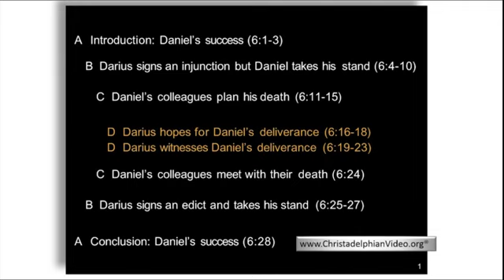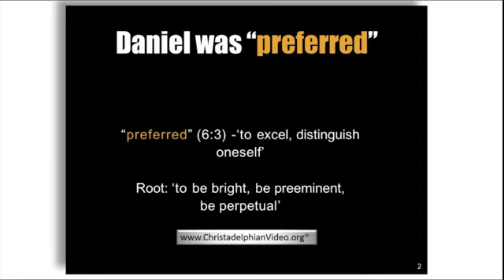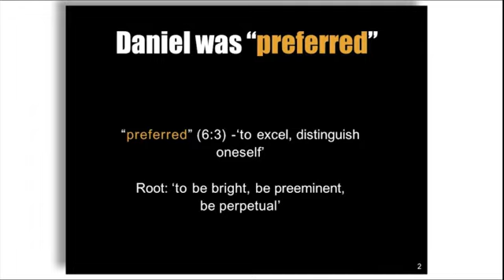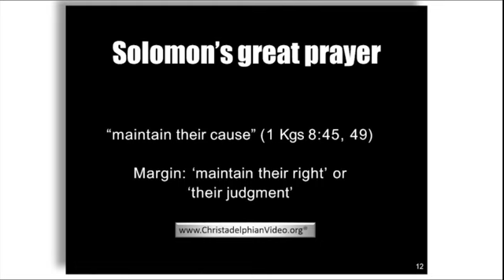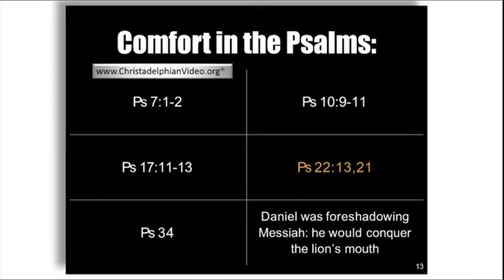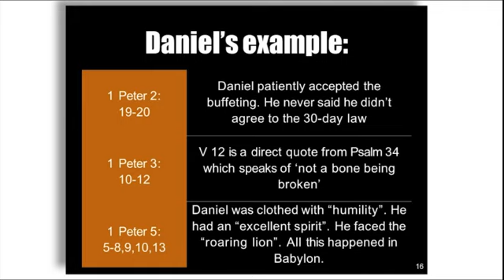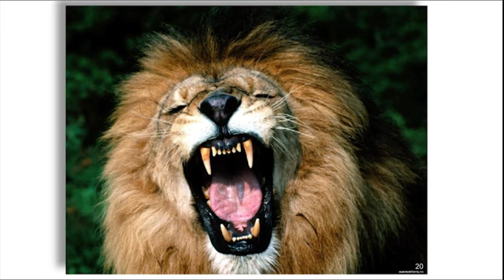Daniel Faith Under Fire Study 6 'The LIONS DEN'